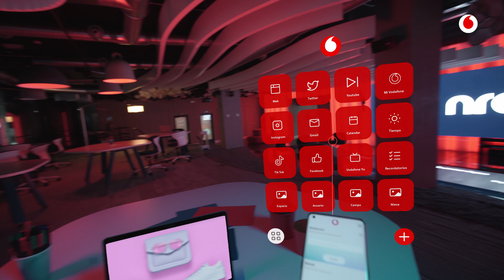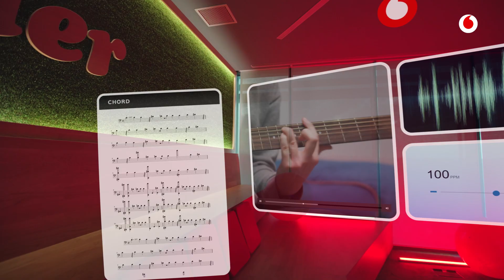Descubre Nreal Light con Vodafone 5G Reality AR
La realidad aumentada te acerca a la nueva era de la tecnología.